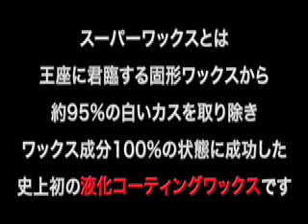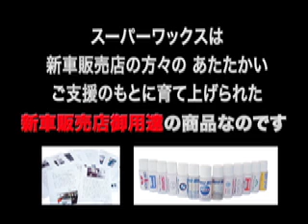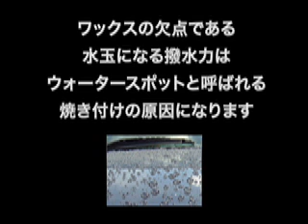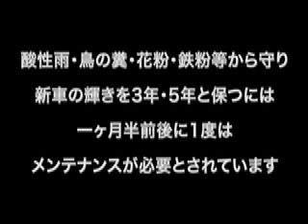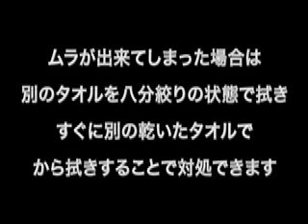スーパーワックス